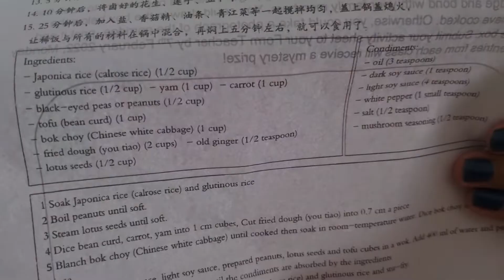CNY VISITING AT GALA SA DAISO | PINOY SAHM SA SINGAPORE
We hope that you enjoy watching snippets of our daily life 😊